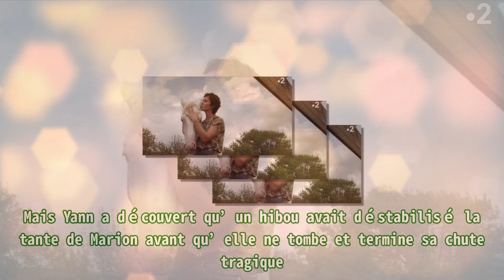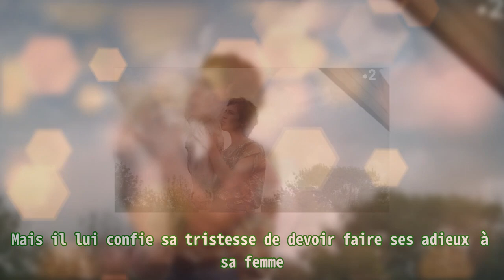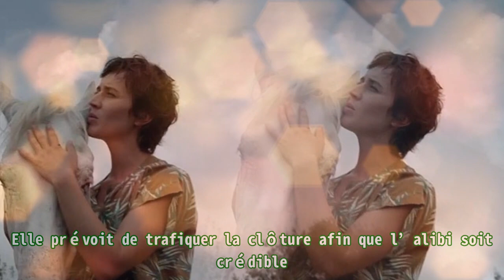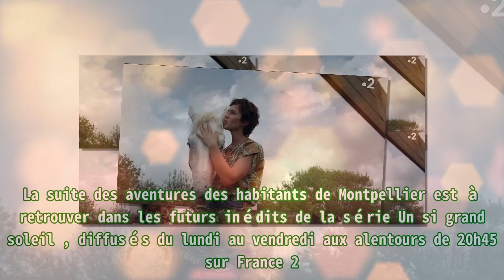Un si grand soleil en avance : Guilhem fait des adieux troublants, Noémie prépare une mission cruc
Un si grand soleil en avance : Guilhem fait des adieux troublants, Noémie prépare une mission cruc |Invicta Men's Pro Diver Stainless Steel Quartz Watch . Please help me with an order to maintain the system, thanks a lot.| Depuis quelques semaines, Guilhem est au bord de la dépression. En effet, il a perdu sa femme Sylvie dans Un si grand soleil . La business woman a été retrouvée inerte en bas d’un escalier. Les enquêteurs ont cru que Marion et Guilhem étaient responsables de son assassinat. Mais Yann a découvert qu’un hibou avait déstabilisé la tante de Marion avant qu’elle ne tombe et termine sa chute tragique. Dans l’épisode 1036, diffusé le mardi 13 décembre 2022 en avant-soirée sur l’antenne de France 2, Guilhem fait son devoir de mari en organisant l’enterrement de Sylvie, après qu’il ait subi un terrible calvaire. Guilhem (Manuel Blanc) est le maitre de cérémonie des funérailles de Sylvie. Mais Johanna remarque la perte de poids de son oncle et s’inquiète pour sa santé. Mais il lui confie sa tristesse de devoir faire ses adieux à sa femme. Cependant, il ne sera pas soutenu par Marion et Élisabeth (Chrystelle Labaude). Si la nièce reste sur ses préjugés de la culpabilité de l’avocat, la directrice de L Cosmétiques est rancunière de la menace de son ancien compagnon. Le discours est terriblement touchant. Mais Marion (Esther Van Den Driessche) est froide, au grand dam de Guilhem. À la sortie des funérailles, Guilhem s’effondre en évoquant la liquidation de son cabinet. Johanna (Aurore Delplace) essaie d’aider le membre de sa famille. Elle parle à Florent (Fabrice Deville) de la situation de Guilhem. Il y est sensible. Il lui propose de collaborer avec eux, avec son portefeuille de clients, le temps qu’il se refasse. Face au geste inattendu de son collègue, Johanna le remercie. De son côté, Noémie (Lucile Krier) prépare une mission cruciale. En effet, avec Ludo, les deux passionnés des animaux veulent enlever Lancelot. Ils souhaitent prétexter une fugue de l’équidé. Elle prévoit de trafiquer la clôture afin que l’alibi soit crédible. Néanmoins, elle dissimule ce secret à Akim (Aïssam Medhem). L’employé du zoo appelle Christophe (Hubert Benhamdine) pour un van. Cependant, il ne sait pas s’il pourra piquer les médicaments dans sa réserve. Le vétérinaire lui annonce qu’il va prendre les soins dans son stock. La suite des aventures des habitants de Montpellier est à retrouver dans les futurs inédits de la série Un si grand soleil , diffusés du lundi au vendredi aux alentours de 20h45 sur France 2. Découvrez ICI le résumé de l’épisode 1035 !